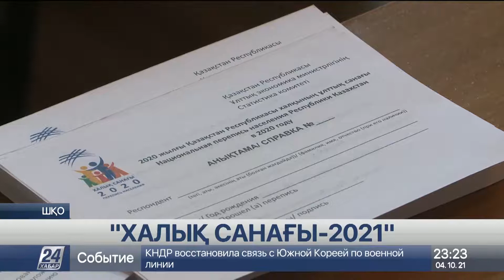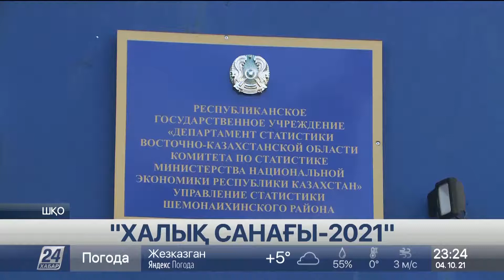ШҚО-да 650 мыңға жуық адам онлайн санақтан өтті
Шығыс Қазақстан облысында 650 мыңға жуық адам онлайн санақтан өтті, деп хабарлайды «Хабар 24».